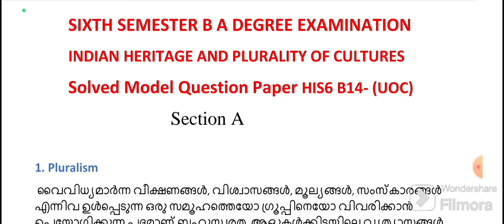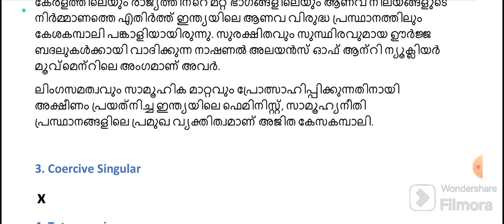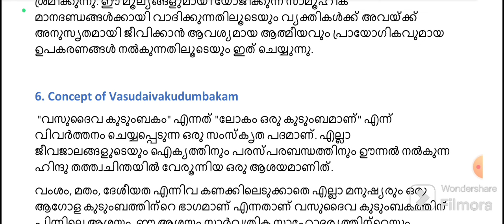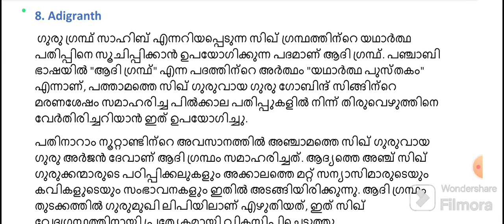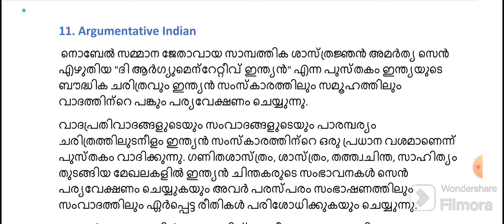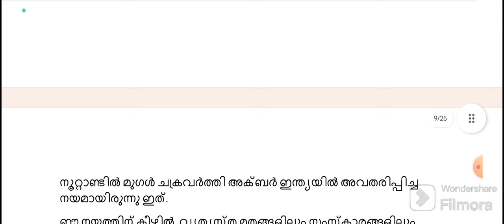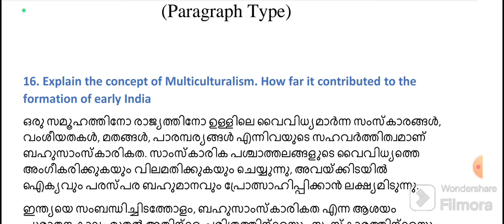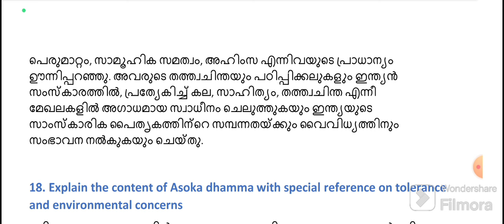Indian Heritage and Plurality of Cultures...(B A History -6th Semester )Question paper discussion